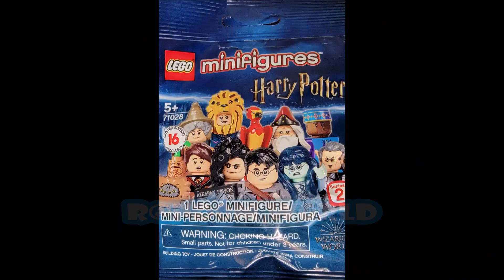Lego Muppets mystery figure Stop Motion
Possible Characters

Animal
Beaker
Dr. Bunsen Honeydew
Fozzie Bear
Gonzo
Janice
Kermit the Frog
Miss Piggy
Rowlf the Dog
The Swedish Chef
Statler
Waldorf